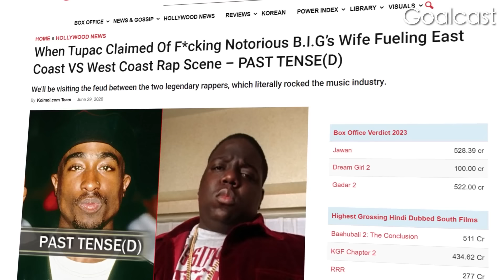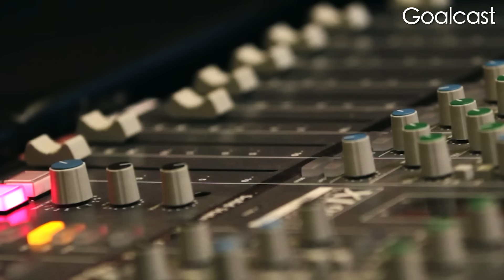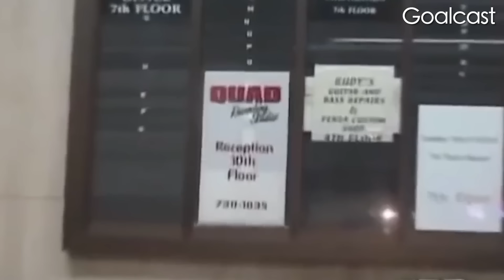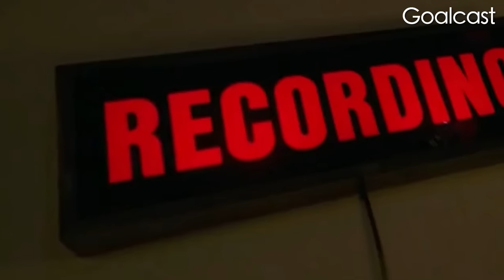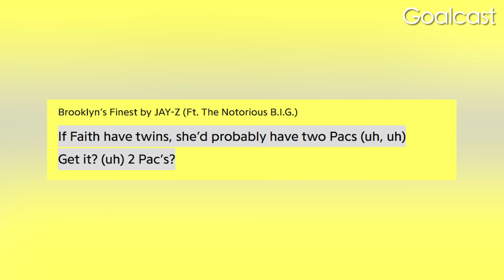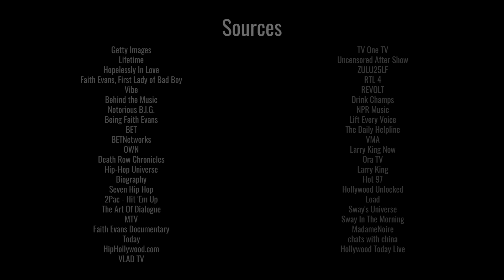Biggie’s Wife Faith Evans Forced to Reveal Her Night With Tupac | Life Stories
Before their tragic fallout, Tupac and Biggie shared a deep friendship, but the dynamics took an unexpected turn when Biggie's wife, Faith Evans, entered the picture.

As Faith's pregnancy became known, Biggie leveled accusations that she carried Tupac's child, igniting a wildfire of media speculation.

The media Blamed Faith e for intensifying the feud between these two legends .

However, the true events that transpired between Faith and Tupac have remained shrouded in mystery, known only to the woman that survived.

After 25 years, Faith finally shares her side of the story, shedding light on the secrets hidden for decades.

Inside The Night Tupac Turned Biggie Against His Own Wife Faith Evans

CODE: MB01DVAM1PI3L9V